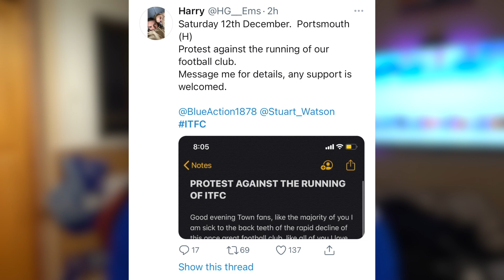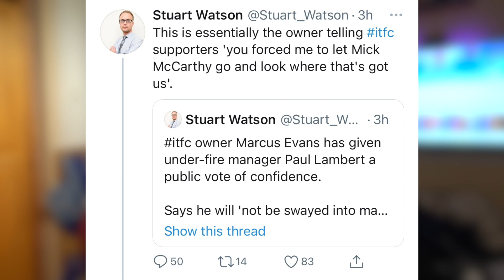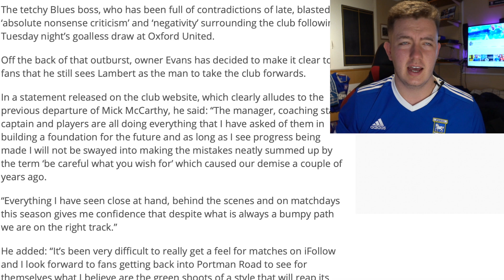A Message To PAUL LAMBERT from IPSWICH TOWN FANS...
SO THEN... There's a lot of negativity around the club at the moment so in this video I thought I'd address how I feel and how many other Ipswich Fans are feeling towards the club at the moment!